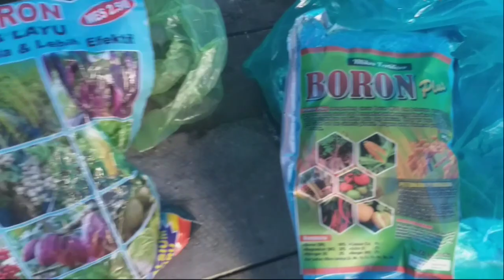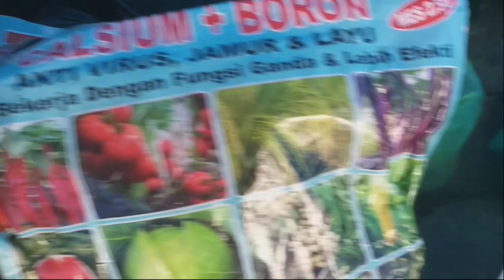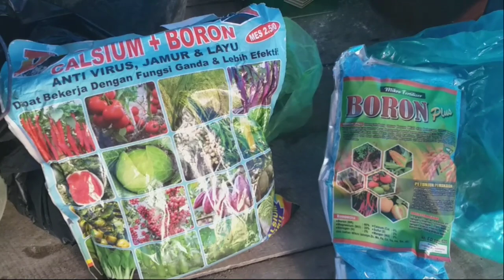SEMANGKA KU CEPAT BESAR & BERAT.....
agar buah semangka cepat besar dan berat di perlukan perlakuan dan perawatan dari pupukair serta sprey.

video ini saya buat untuk tambahan teman2 petani semangka yang belum memakai sistem roling calcium dan boron

pentingnya tambahan calcium untuk pembuahan semangka.

1 membantu penguatan batang dan daun

2membantu mempercepat pembesaran buah

3 membantu penyembuhan pecah batang buah bengkok dan tidak halus...

ada bnyak lagi cara lain yang mungkin lain kali bisa aiya tv post di lain video...